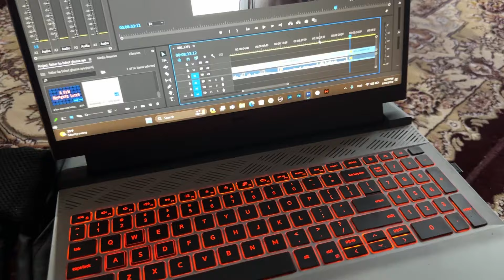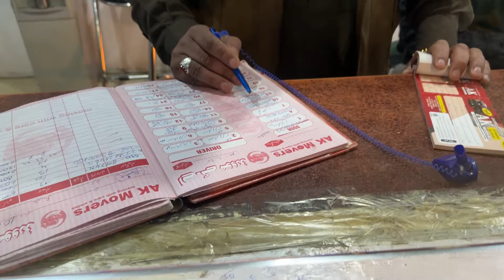Islamabad Ke Liya Rawana Hogye 😂 | Reached To Islamabad | Quetta To Islamabad By Road | Hydr z vlog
FOLLOW ME ❤️